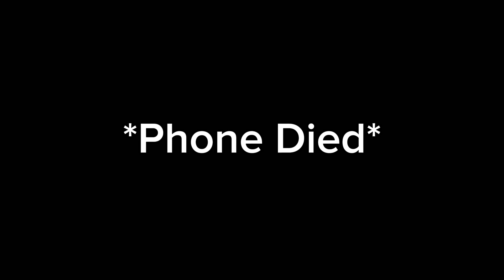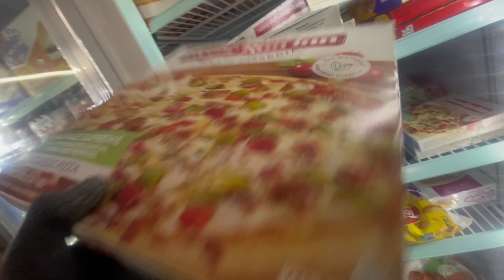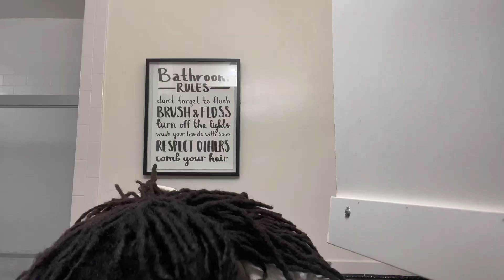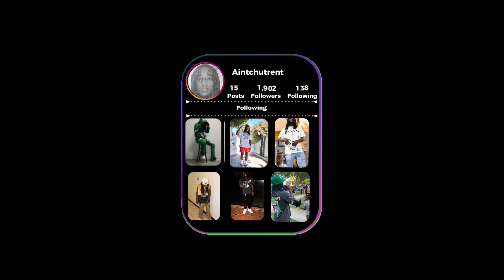My First Video Of 2024 👾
NEW LIVE CHANNEL

MAKE SURE TO TURN ON THOSE POST NOTIFICATIONS SO WHEN I DROP A VIDEO YOU’LL BE APART OF THE NOTI GANG!